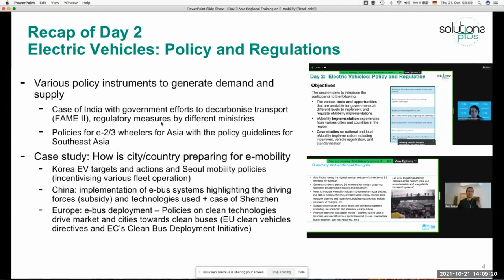Intro Day3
Moderator: Dr Shritu Shrestha

This video introduces the topic of Day 3 of the Regional Training - Asia.